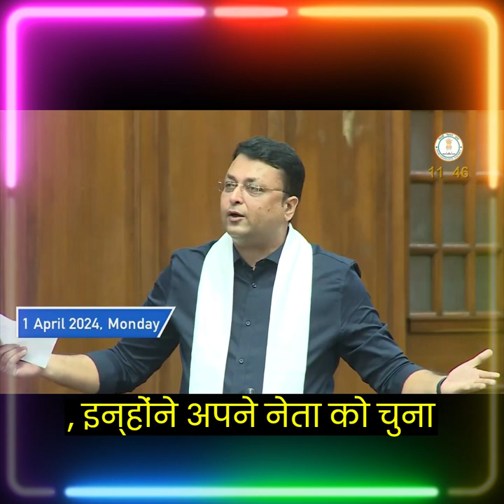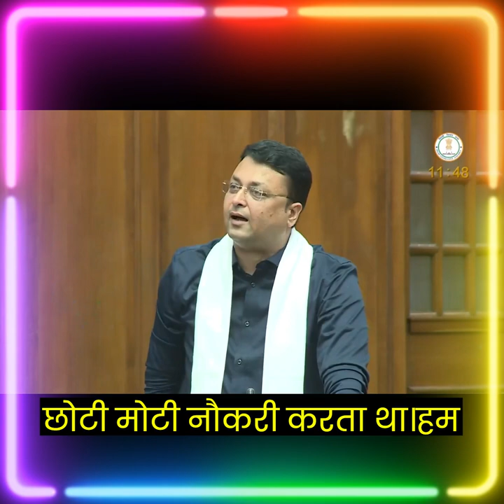Operation Lotus Kya Hai 2024 | Rituraj Jha | Delhi Vidhan Sabha | Headlines Live News